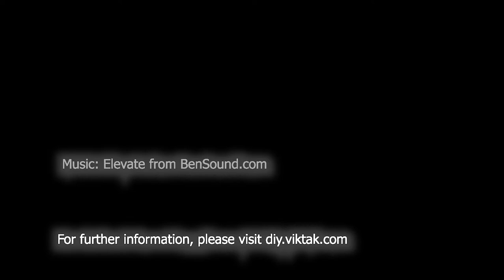Privacy Friendly Light Panels - Assembly